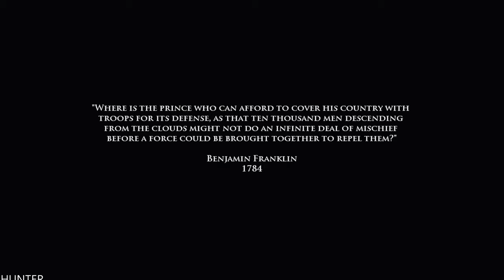Medal of Honor: Airborne GAMEPLAY XBOX ONE X REAL 4K 60FPS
Step into the boots of Boyd Travers, Private First Class of the “All-American” 82nd Airborne Division, and revolutionize the way the war is fought. From a rocky beginning in Sicily to war winning triumphs in the heart of Germany, fight the epic WWII battles that turned America’s first paratroopers into combat

PC SPECS:
- cpu: INTEL i9 9900K 4.86ghz
- mainboard: ASUS ROG STRIX Z390-F GAMING
- vga: ASUS RTX 2080 Ti Strix OC 11GB
- ram: KINGSTON PREDATOR DDR4 32GB 3466 MHZ CL15
- ssd: SAMSUNG 970 Evo 1TB M.2 SATA 3400/1500
-hdd : WDD RED 6tb x3
- psu: EVGA 1300WATT
- cpu cooler: CORSAIR H100I V2 HYDRO SERIES
-case: Phanteks Enthoo Evolv atx + RGB LED